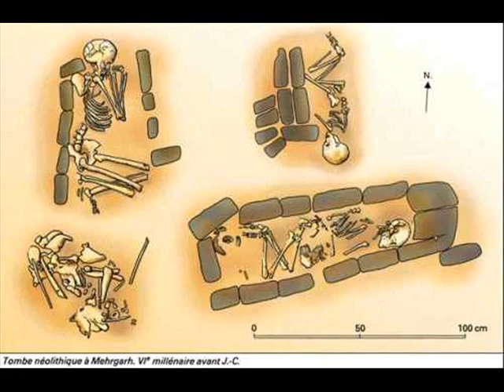WORLDS FIRST URBAN SETTLEMENT; MEHRGARH (Balochistan) PART II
Mehrgarh, (Urdu: م‍ﮩ‍رگڑھ ) one of the most important Neolithic (7000 BC to 3200 BC) sites in archaeology, lies on what is now the "Kachi plain" of today's Balochistan, Pakistan. It is one of the earliest sites with evidence of farming (wheat and barley) and herding (cattle, sheep and goats) in South Asia.Mehrgarh Culture (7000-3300 B.C.)

    * 7000 B.C.: Mehrgarh Period I begins, which was one of the world's earliest neolithic cultures
    * 5500 B.C.: Period II of Mehrgarh begins
    * 4800 B.C.: Period III of Mehrgarh begins
    * 3500 B.C.: Period IV of Mehrgarh begins
    * 3300 B.C.: Period IV of Mehrgarh ends